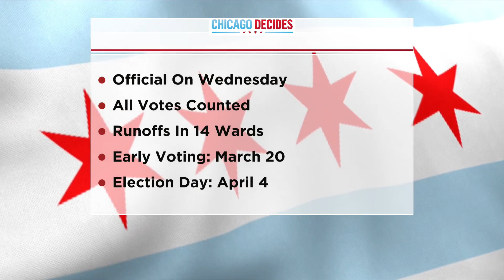Ald. Chris Taliaferro (29th) to face runoff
Meanwhile, Ald. Daniel La Spata in the 1st Ward got just enough of the vote to avoid a runoff.